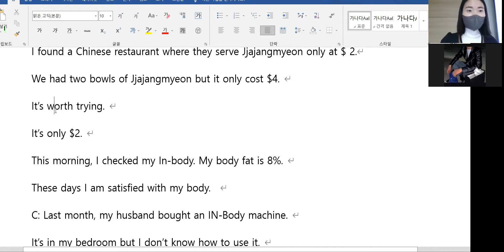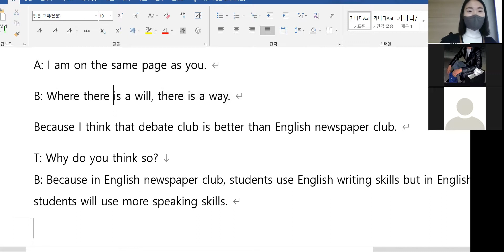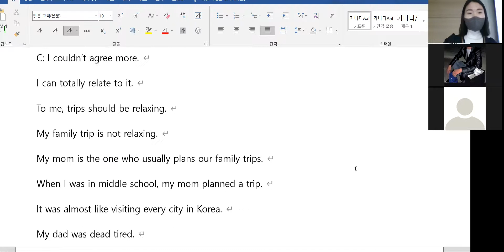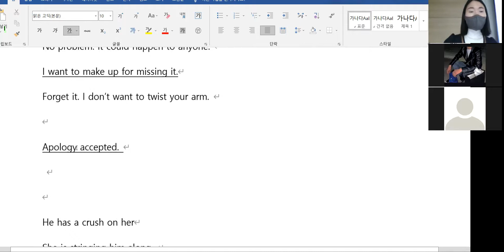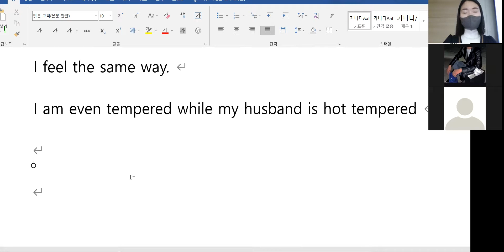3.17 class review 12